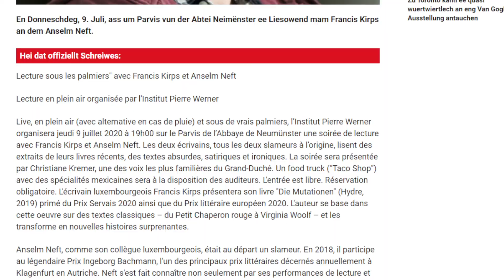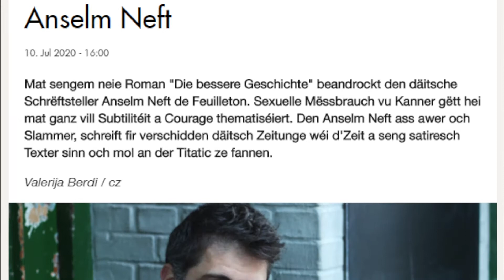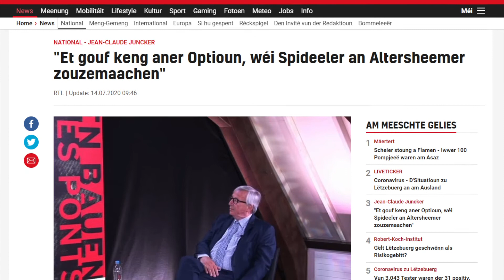Rückblick / Rétrospective 04/2020 - 07/2020 | Institut Pierre Werner